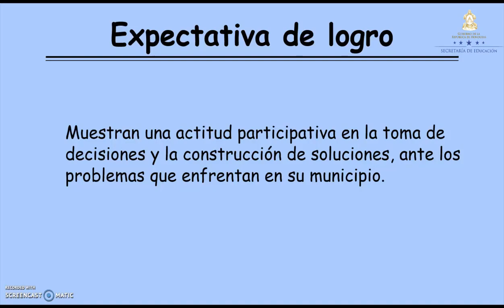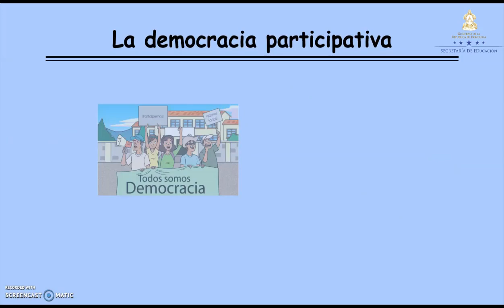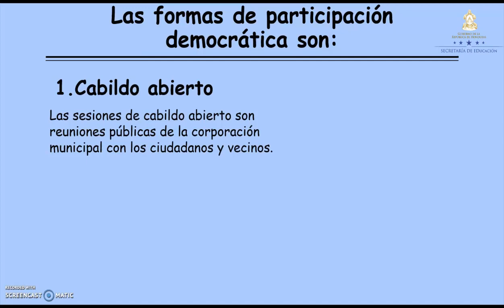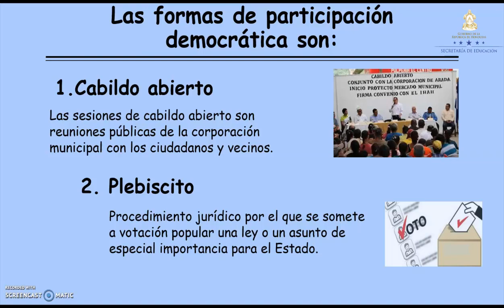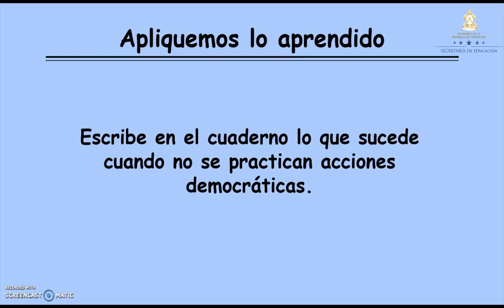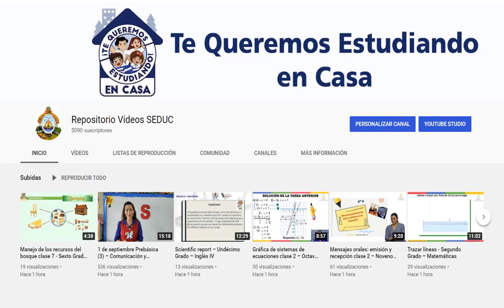Democracia y ciudadanía – Segundo Grado – Ciencias Sociales